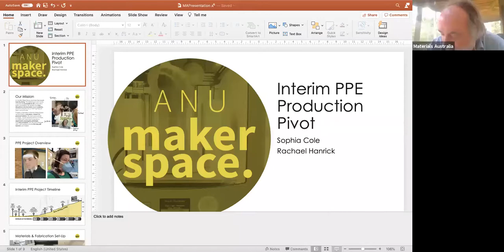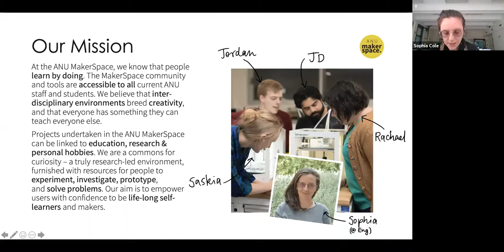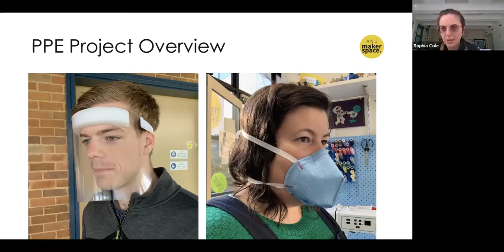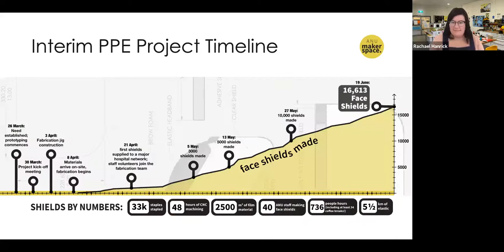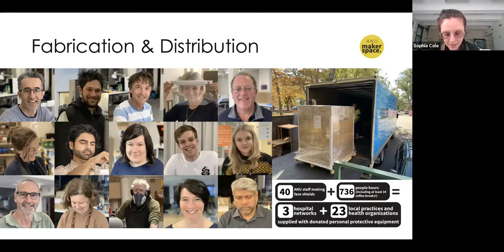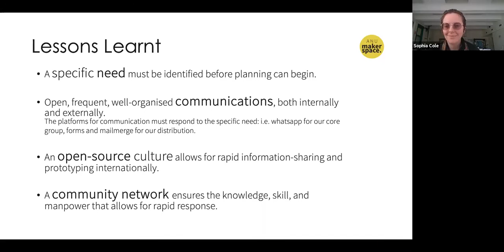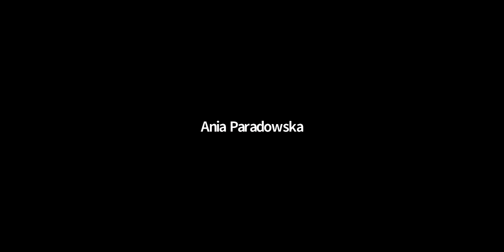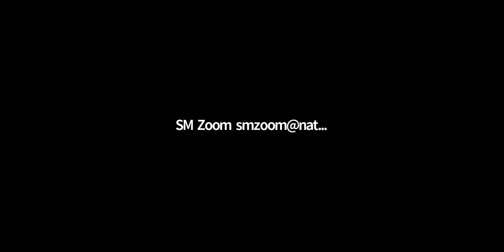Material and Design Issues in the Pivot to Manufacturing PPE and Medical Devices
This event will brought together entrepreneurs, industrialists and researchers who have pivoted their manufacturing to produce PPE or medical equipment either at an industry level or at a research level with the Materials Australia Victoria and Tasmanian Branch community. The aim of the event is to
• Celebrate those in our community who have contributed to PPE and medical device production
• Explore issues that were encountered when the “pivot” was made
• Explore supply chain issues that both forced the pivot and make it more difficult
• Explore any possible solutions both in terms of materials supply chains, materials development and design

Three organizations that Pivoted to produce PPE or ventilators highlighted the challenges, supply chain and materials and design issues that they faced followed by an open discussion forum with the Materials Australia Community.

Presenters:

Ms Victoria Wells - 3DEME Co-founder and Chair

Ms Sophia Cole and Ms Rachael Hanrick - Coordinator ANU MakerSpace@Eng | Ground Control & Technical Officer MakerSpace@Phys

Mr Neil Wilson - MD of Romar Engineering